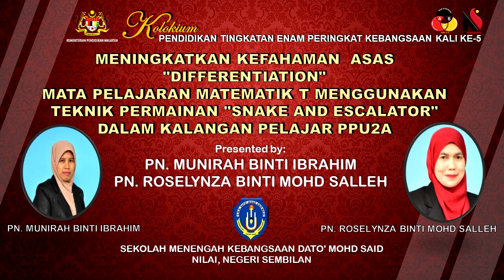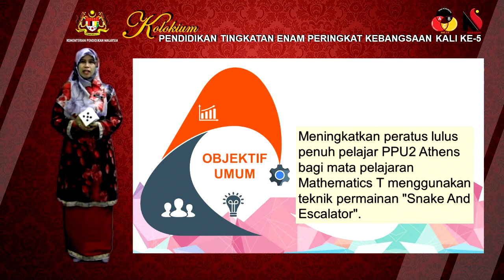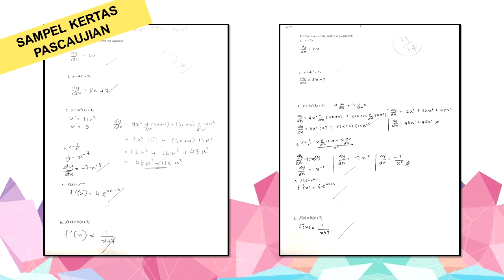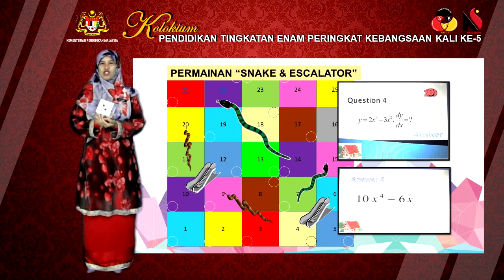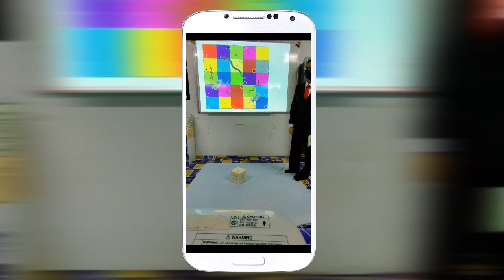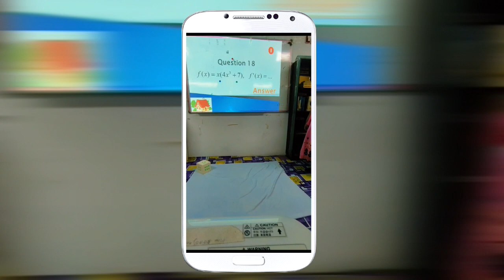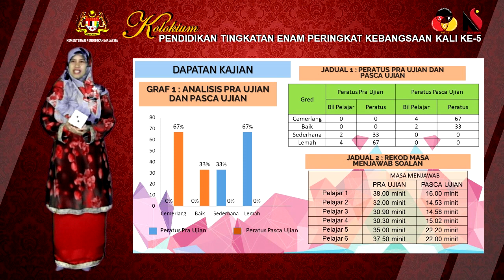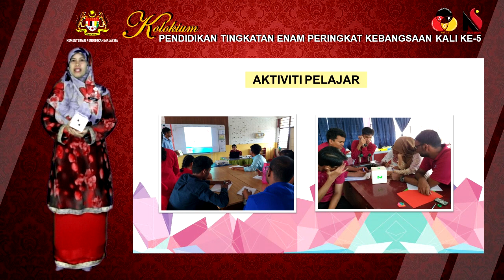S2S2 P4 MUNIRAH NEGERI SEMBILAN